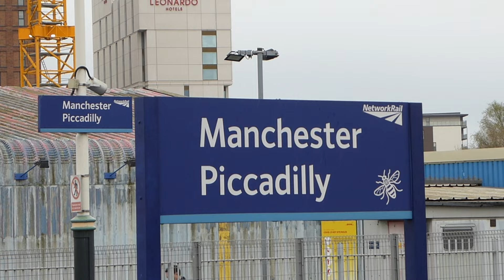Manchester Piccadilly Railway Station (08/04/2024)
Here is a selection of clips from my visit to Manchester Piccadilly on April 8th 2024.

This video includes:

-Avanti West Coast Class 390 'Pendolino' EMUs.
-Cross Country Class 221 'Super Voyager' DMUs.
-TransPennine Express Class 185 'Desiro' DMUs.
-a Transport for Wales Class 197 'Civity' DMU.
-East Midlands Railway Class 158 'Express Sprinter' DMUs.
-Northern Class 331 'Civity' EMUs.
-Northern Class 323 EMUs.
-Northern Class 195 'Civity' DMUs.
-Northern Class 156 'Super Sprinter' DMUs.
-Northern Class 150 'Sprinter' DMUs.